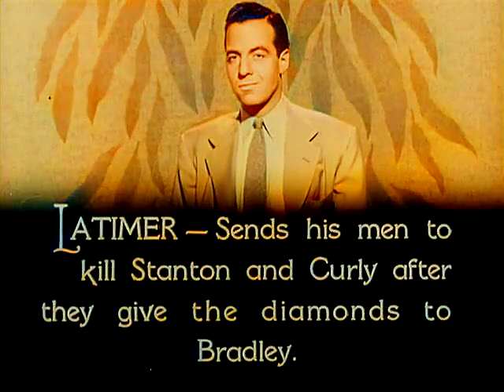Jungle Girl Chapter 13 Ambush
Jungle Girl 1941 colorized serial (Frances Gifford)
by Republic Pictures
Dr. John Meredith, ashamed at the criminal activities of his twin brother Bradley, travels with his infant daughter to Africa. There his skills as a doctor displace Shamba, the resident witch doctor of the Masamba. Years later, Slick Latimer and Bradley Meredith arrive looking for a diamond mine, and Bradley kills his brother and takes his place. The disgruntled Shamba teams up with them and attempts to kill Nyoka, Meredith's now-grown-up daughter, to obtain the amulet he believes is the secret of Dr. Meredith's power to cure the natives' ills. But good guys Jack Stanton and Curly Rogers have also arrived, and join Nyoka in trying to stop the villains. 15-chapter cliffhanger serial.

Frances Gifford as Nyoka Meredith
Tom Neal as Jack Stanton
Trevor Bardette as Dr. John Meredith / Bradley Meredith
Gerald Mohr as Slick Latimer
Eddie Acuff as Curly Rogers
Frank Lackteen as Shamba
Tommy Cook as Kimbu
Robert Barron as Bombo

Chapter 01 Death by Voodoo
Chapter 02 Queen of Beasts
Chapter 03 River of Fire
Chapter 04 Treachery
Chapter 05 Jungle Vengeance
Chapter 06 Tribal Fury
Chapter 07 The Poison Dart
Chapter 08 Man Trap
Chapter 09 Treasure Tomb
Chapter 10 Jungle Killer
Chapter 11 Dangerous Secret
Chapter 12 Trapped
Chapter 13 Ambush
Chapter 14 Diamond Trail
Chapter 15 Flight to Freedom